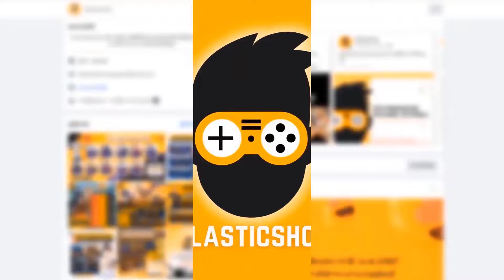สิ่งที่ควรทำก่อนไปฟาม Echo คือไปอัพตัวซัพให้ขึ้นเวล70 ก่อนโกงขึ้นเยอะ เพราะว่า..? Wuthering Waves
00:00 เริ่ม
00:43 ทำไมถึงควรอัพขึ้น70ก่อน
02:15 อัพขั้น3แล้วดียังไง
07:11 บางตัวอัพแล้วแรงขึ้น
08:05 จบ